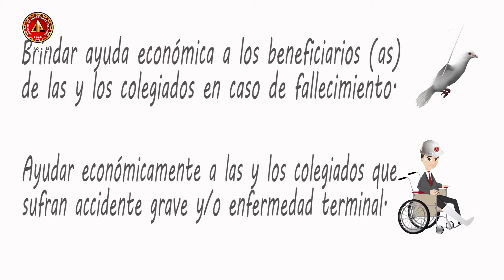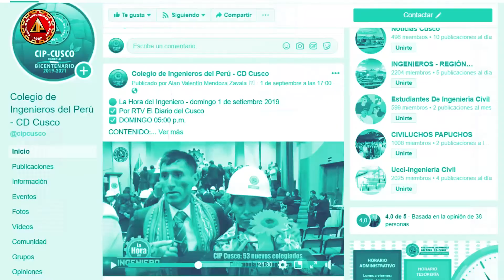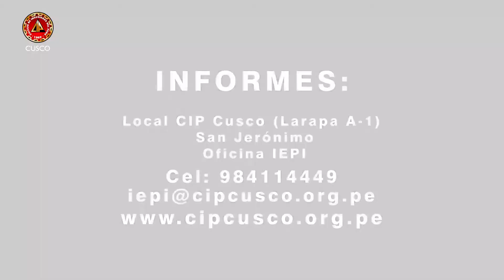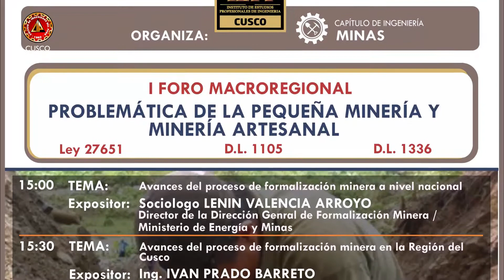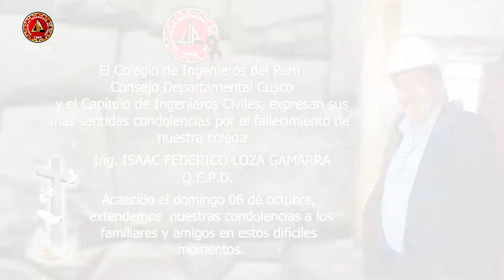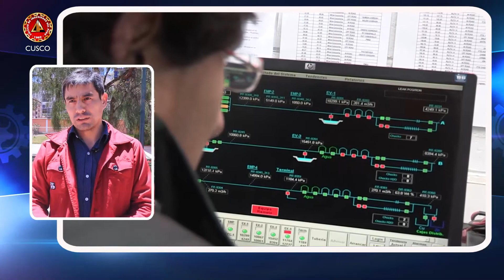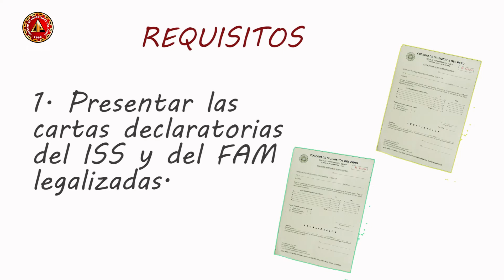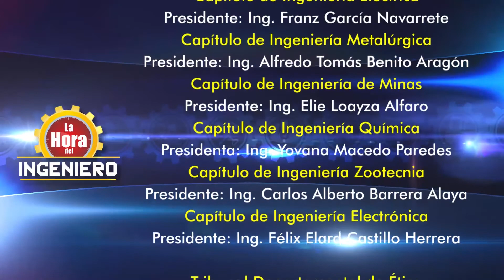LA HORA DEL INGENIERO domingo 13 de octubre 2019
((⚙️)) La Hora del Ingeniero

1️⃣ Resumen: Curso Auditoría de ObrasPúblicas
2️⃣ Día Nacional del Cuy Peruano 🇵🇪
3️⃣ Gestión de Recursos Hídricos Cuenca
4️⃣ Análisis de los conflictos mineros
5️⃣ JUEVES_DEL_IEPI: Gestión de Riesgos de Desastres

✅ Por El Diario del Cusco
✅ Canal 45 en señal abierta
✅ Canal 36 en MovistarTV
✅ Canal 13.5 en InpecableTV